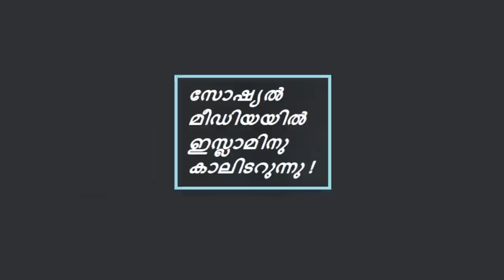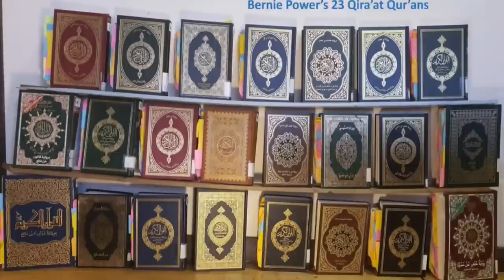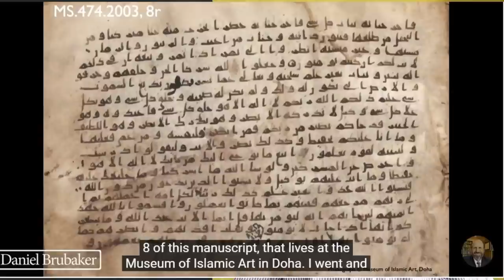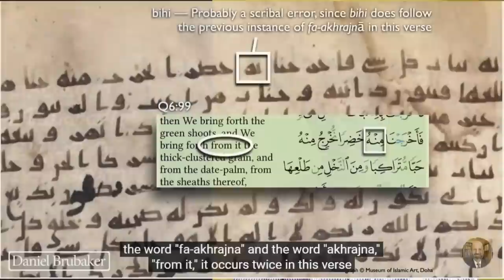EA Jabbar സാമൂഹ്യ മാധ്യമങ്ങളിൽ കാലിടറുന്ന ഇസ്ലാം ! (Old video)